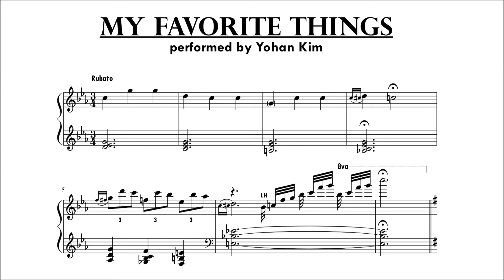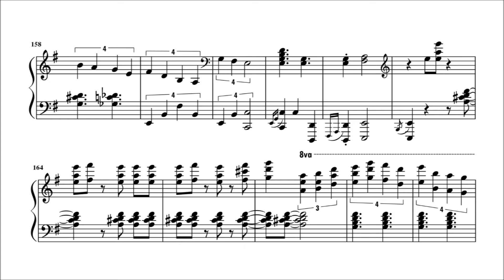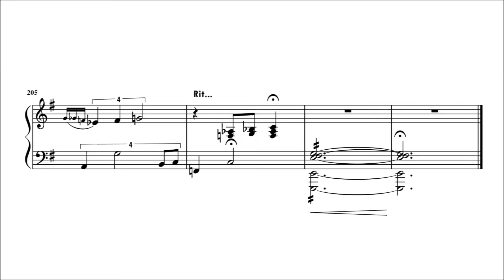Yohan Kim - My Favorite Things [Transcription]